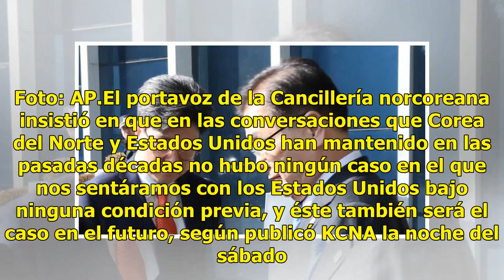Norcorea insiste en no aceptar condiciones para dialogo con EU